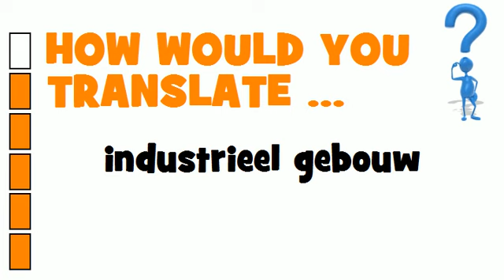DUTCH TRANSLATION QUIZ = industrieel gebouw